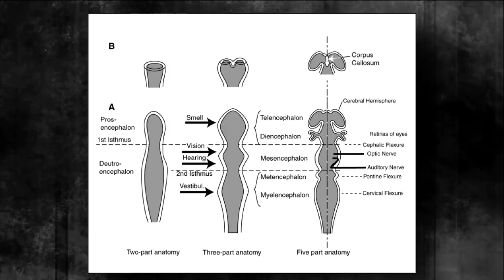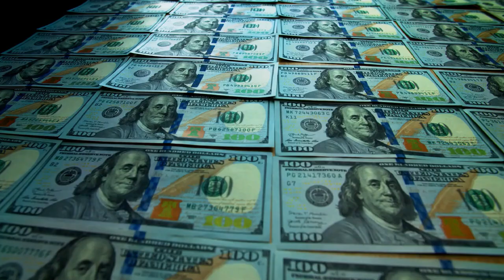Denzel Washington From Rags To Riches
What can you learn from Denzel Washington? A lot, it turns out. Denzel is a perfect example of how to achieve success in both your personal and professional life. He is one of the most successful actors in Hollywood; acting in over 60 films, winning three Golden Globes, two Academy Awards, and a Tony. But his journey has not been easy. He has worked hard for everything he has achieved, and he continues to work hard to this day. So, considering Denzel’s list of impressive achievements, we will be diving into how this success superstar came to go from rags to riches over his illustrious career.